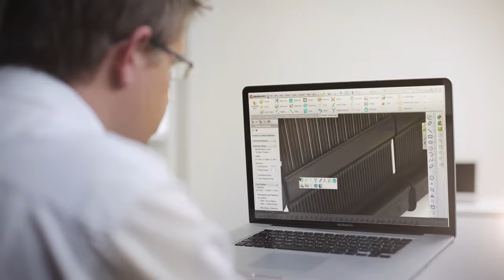Magen eco-Energy Corporate Video - Leader in solar heating solutions and salt chlorinators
Magen eco-Energy is the largest international manufacturer of solar swimming pool heating collectors as well as all polymeric heat exchangers and salt chlorinators for swimming pools.

We develop, produce and market solar water heating and sanitation systems
All systems are energy efficient and ecologically friendly because think about our clients long-term needs! Our products are engineered for life.

We lead the market in solar heating pool systems, with over 40 years experience around the world! We harness the sun's energy to make the world a better place for you, our partner for success.